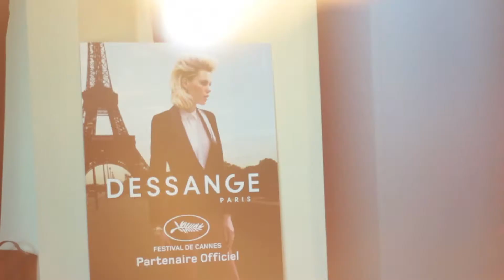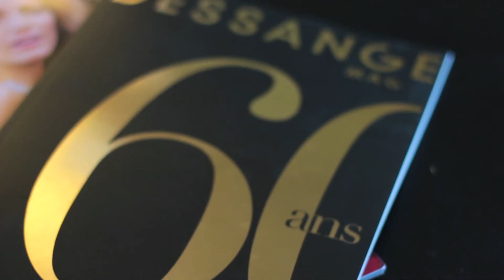Dessange, Stéphane Bodin, Interviewé par Echos Coiffure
Stéphane Bodin, Interview par Echos Coiffure